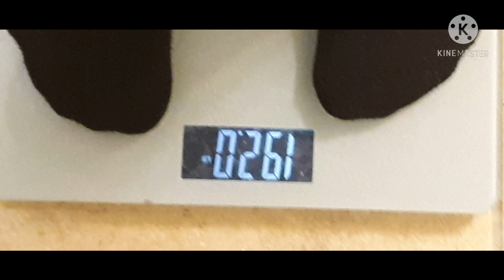I Will Be Wearing A Mask For A Long Time